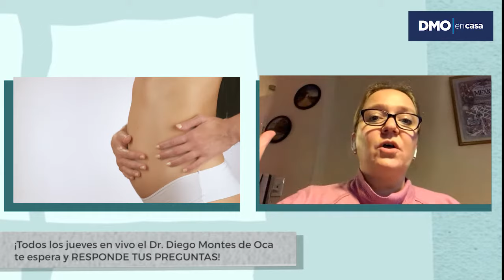¿Cómo funciona la vitamina A, E y Alantoína e la piel?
Dialogando junto a la dermatóloga Carla Castro acerca de nuestra piel y de como funcionan las vitaminas A, E y Alantoína. Todos los jueves a las 19 hs. EN VIVO el Dr. Diego Montes de Oca responde tus consultas, ¡te esperamos en DMOENCASA !